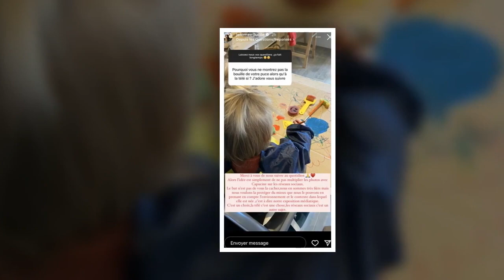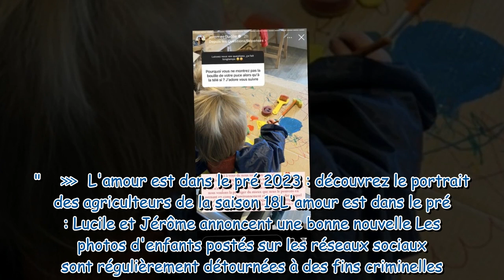Lucile (L’amour est dans le pré) maman protectrice : pourquoi elle ne veut pas montrer le visage de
Lucile (L’amour est dans le pré) maman protectrice : pourquoi elle ne veut pas montrer le visage de sa fille